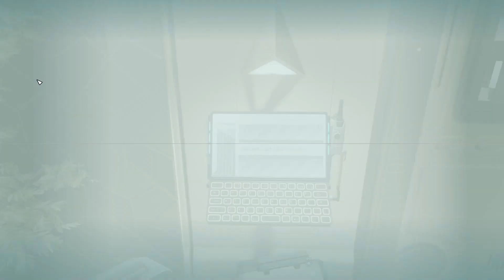Los trapos sucios de Dumbrosky | Starfield | 33# - Gameplay Español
En este video, Seguimos con Starfield, el nuevo juego de Bethesda. Exploramos los sistemas y planetas, nos enfrentamos a enemigos alienígenas y aprendemos sobre las diferentes facciones que habitan la galaxia.